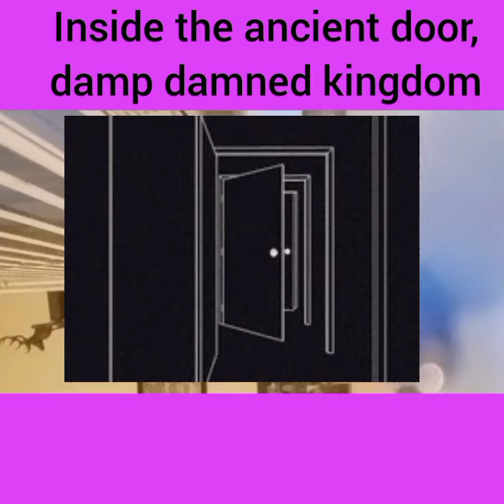The Seashores, The Magic Root-Save the bones album 2021